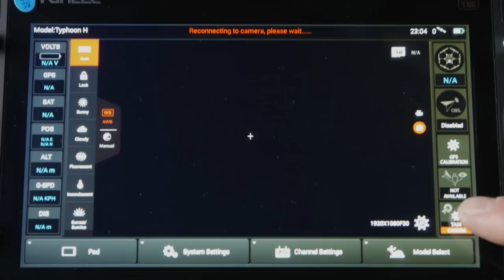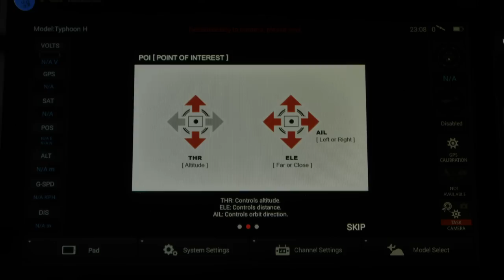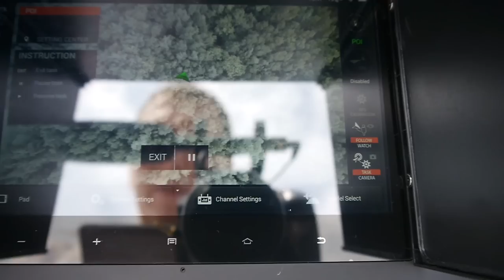#10 - Yuneec's Typhoon H - Tutorial "Point of Interest" POI, so geht's (deutsch/german)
Hallo liebe Copterfreunde und Yuneec-Fan's

Heute kommen wir zu einer neuen Funktion, welche der Typhoon H unter anderem anzubieten hat.
"Point of Interest" (POI) wie es sich nennt oder zu Deutsch - Punkt von Interesse - bietet einem die Möglichkeit, ein Objekt oder einen punkt zu markieren und anschließend in einer gleichbleibenden Kreisbahn zu Umfliegen, während man als Pilot die Kamera steuern kann.
Wie das ganze funktioniert und was man dafür einstellen/betätigen muss, zeige ich natürlich alles in diesem Video.

Ich wünsche Euch selbstverständlich einen guten Flug mit Eurem Typhoon H und viel Spaß und Erfolg beim abfliegen eine "Point of Interest"!
Guten Flug!

Also jetzt geht's los, viel Spaß beim schauen :)

- Für Fragen gern die Kommentarfunktion nutzen.
- wer Threema hat: Threema ID: 7CJB9YC4

Mein Equipment:
Kamera's: Panasonic DMC-G6, Casio EX-ZR310, CGO3 (Q500 4K)
Bildbearbeitung: Adobe Photoshop CS6
Videobearbeitung: Magix Video Deluxe 2015 Premium

OK